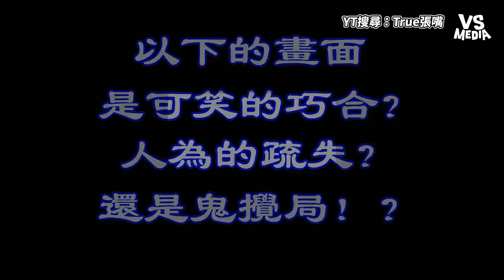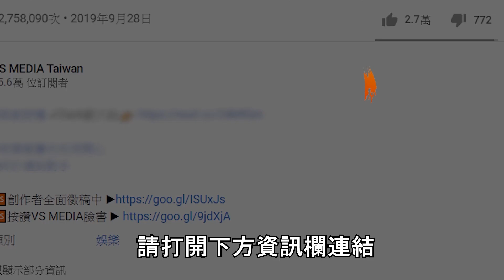前往超兇命案陰宅探靈 被從天而降怪物襲擊？！｜VS MEDIAｘ